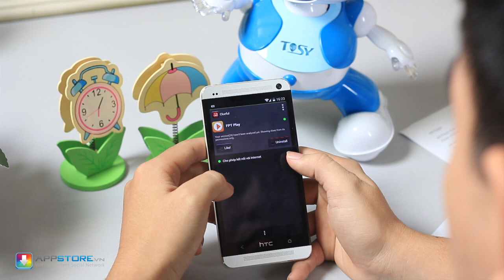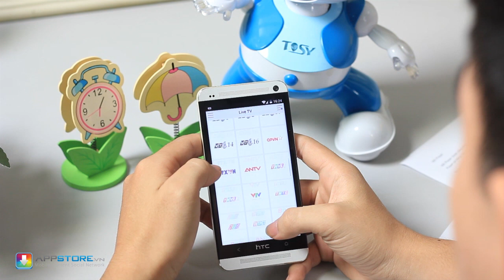Hướng dẫn xem TV trên Android - AppStoreVn